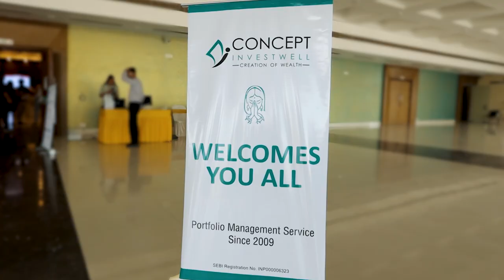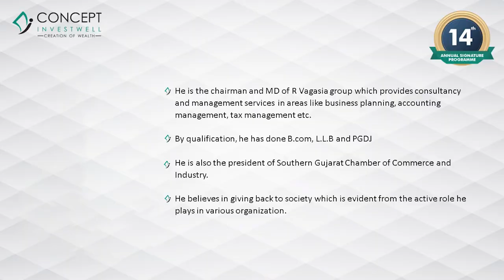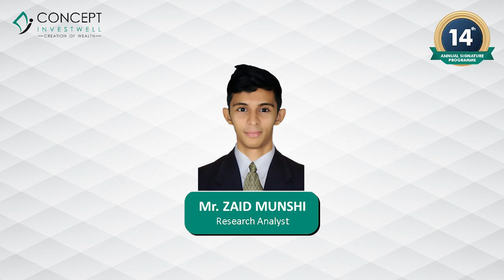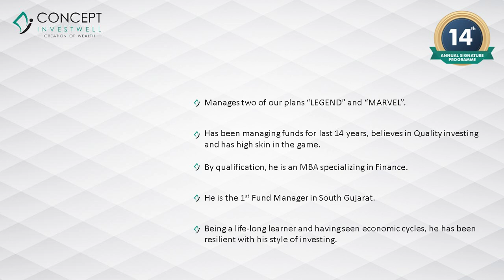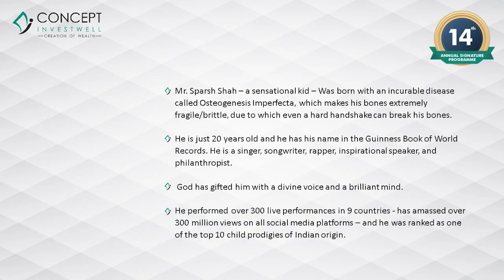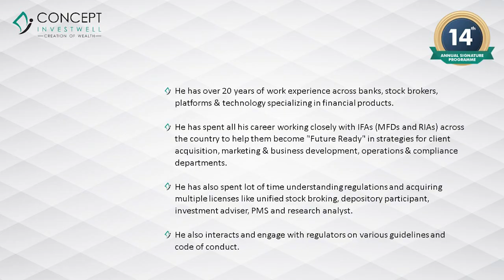Documentary Shoot | Concept Invest Well - Creation Of Wealth | Annual Signature Programme